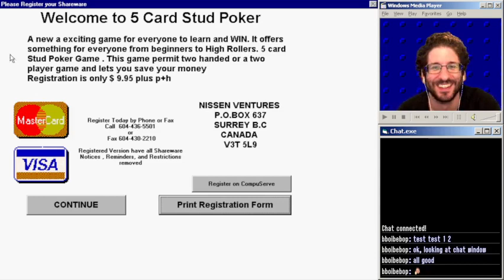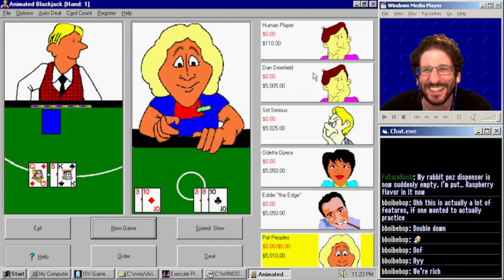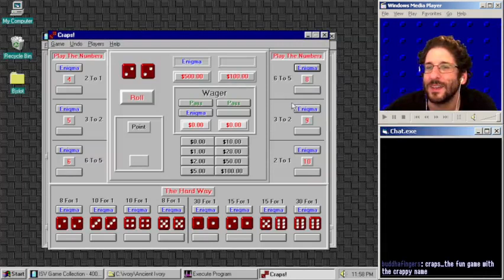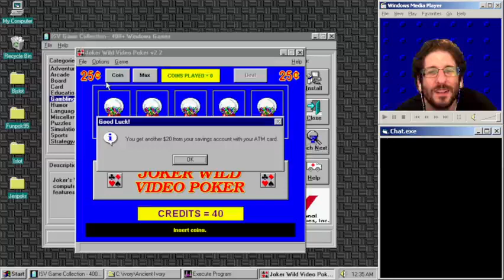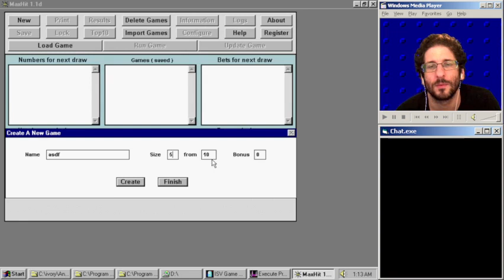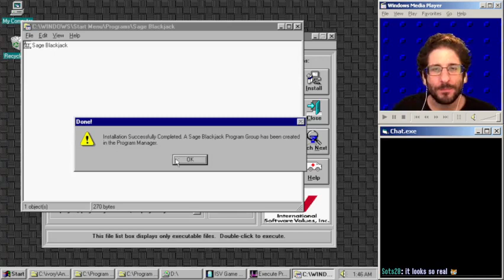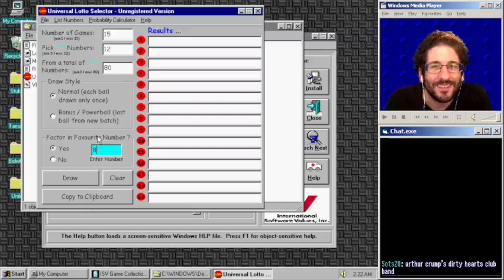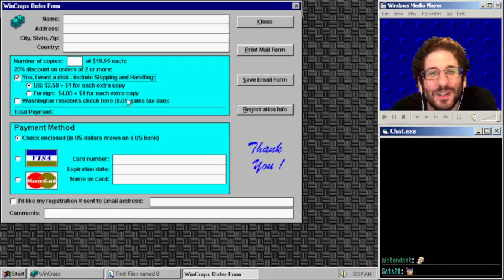[WIN95] A Ton of Games: Classics 1, Part 10 - Gambling Category [05/24/2023]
0:00 Intro
1:43 5 Card Stud Poker
6:22 Acey Deucy
13:26 Ancient Ivory
28:06 Animated Blackjack
39:51 Animated Slots
50:12 Black Jack Slot Machine
55:42 Bonus Wheel Slots
1:00:00 Caribbean Stud Poker (Broken Installer)
1:02:03 Cherry Delight Video Slots
1:07:08 Cherry Fever
1:11:11 Craps
1:17:30 Double Dynamite Video Slots
1:23:29 Double Wild Slots
1:27:10 Funpok95
1:36:52 Icon Slot Machine
1:41:21 Jeri's Car Poker
1:48:06 Joker Wild Video Poker
1:55:39 Jokers Wild Video Poker
2:00:37 Keno Casino
2:09:13 Lottery Wizard
2:17:53 Lucky Lotto!
2:24:02 Lucky Stars Video Slots
2:27:22 Maxhit
2:32:57 Noisy Poker & BJ
2:38:39 Patriot Slots
2:42:42 Poker Face
2:46:06 Poker Squares
2:50:31 Power Play Slots
2:55:44 Real Video Blackjack
2:59:37 Real Video Poker
3:01:10 Sage Blackjack Simulator
3:12:04 Sage Video Poker Simulator
3:20:01 Stuker Slot
3:25:14 Tamatik For Windows
3:30:12 Ultimate Bid Whist
3:35:26 Universal Lotto Selector
3:42:09 Wild 7 Slots
3:50:24 Wild Wizard Slots
3:54:43 Win A Lotto
4:01:06 Wincraps